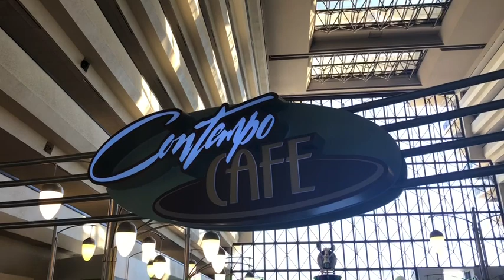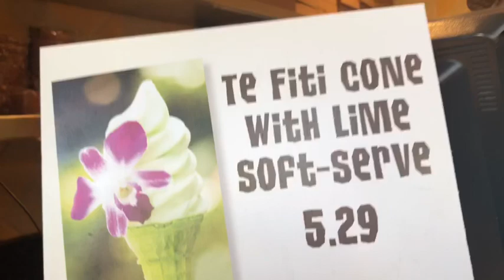Disney Dessert Monorail Crawl - Subscribe to Enter Our Giveaway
Welcome back fans of all things Disney. To help celebrate the end of the school year, my daughter and I tried a Monorail Dessert Crawl!! It was so much fun with lots of sugary goodness and mother-daughter bonding time.

How to enter:
1) Like the video
3) Comment - You will get one entry into the drawing for each video you comment on.
Good Luck!!

$10 flat rate for shopping, you reimburse cost of merch and shipping.